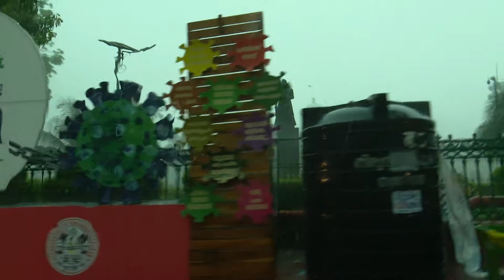Raining day again trivandrum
Trivandrum  secretariat to tampanoor railway station